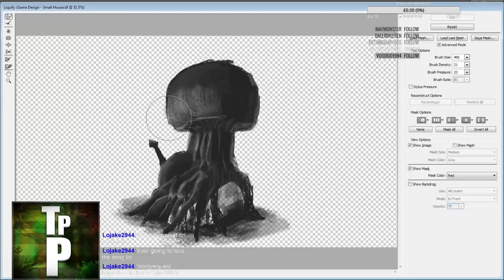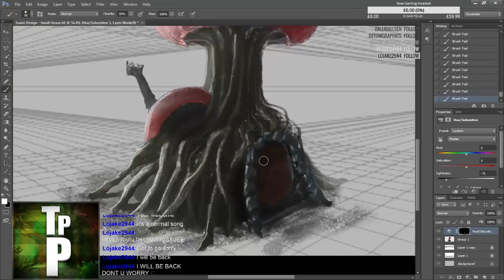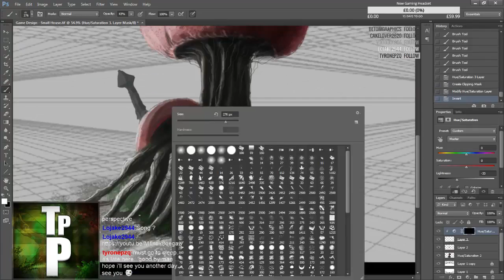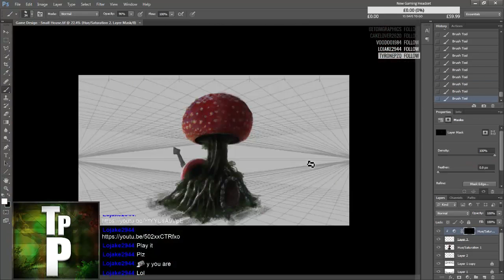HERO - The Juice [Lewis Brown - RPG Small House Speed Painting]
This is a non profit video purely for the promotion of the artists shown. Enjoy!

One of my own artworks

Artwork by Lewis Brown

*If any producer or label has an issue with any of the uploads please get in contact  with me and I will delete it immediately

 "LUCASV - Touch (feat. Tequisha) - [Kynitia - Speed Painting]"